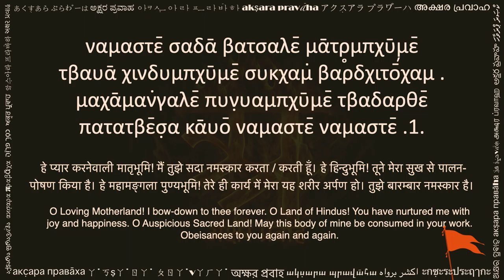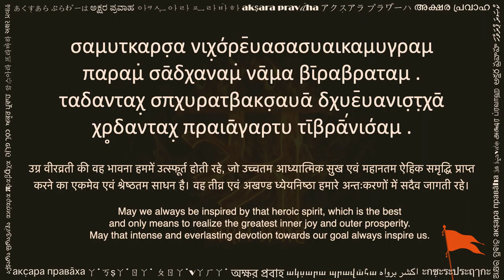ρᾱσ̣τ̣ρῑυα σβαυανσε̄βακα σαν̇γχα πρᾱρθανᾱ (RSS Prarthana : Greek/UNGEGN)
This beautiful prayer is from one of the largest Hindu volunteer organizations in Bhārata (India): ρᾱσ̣τ̣ρῑυα σβαυανσε̄βακα σαν̇γχα (rāṣṭrīya svayansēvaka saṅgha) or simply RSS. It is popularly known as ρᾱσ̣τ̣ρῑυα σβαυανσε̄βακα σαν̇γχα πρᾱρθανᾱ (RSS Prārthanā). It is recited at almost all regular meetings and special events of the organization. The organization ρᾱσ̣τ̣ρῑυα σβαυανσε̄βακα σαν̇γχα was established by παραμαπῡιυα δ̣ᾱκτ̣αρα κε̄σ́αβαρᾱβα μπαλιρᾱμα χε̄δ̣αγε̄βᾱρα ιῑ (Paramapūjya Doctor Kēśavarāva Balirāma Hēḍagēvāra Jī) in 1925. Doctor ji, as he is fondly remembered, was a visionary freedom fighter from Nagpur, Bhārata, and participated in the freedom struggle and social awakening. He worked tirelessly for nearly two decades, being involved in various activities towards raising social awareness for freedom of Bhārata. He deeply sensed the need to create an organization which will not only seek political independence of the country, but will have a deep sense of reverence for its rich ancient culture and heritage. A grass roots organization that would revitalize the society to think and course correct from within, and build leaders with national character to take the community forward. An organization that would take pride in the ancient Hindu roots of the country, and would make the Hindu community so strong that Hindus can once again live with a sense of pride in their heritage. All these elements are visible in this prayer -- seeking blessings from Bhārata Mātā (Mother Land) and Paramātmā (the Supreme Self). This spirit enables its members to become better and more useful citizens where ever they live. Many people also refer to this song by its opening verse, i.e., ναμαστε̄ σαδᾱ βατσαλε̄ μᾱτρ̥μπχῡμε̄ (namaste sada vatsale matrubhume).

This video is shared with a hope to help readers of Greek/UNGEGN script. You can practice this by reciting along the text and audio. Hope this helps in your sadhana.

Please share your comments below, and let us know what other texts would you like to see in Greek/UNGEGN.